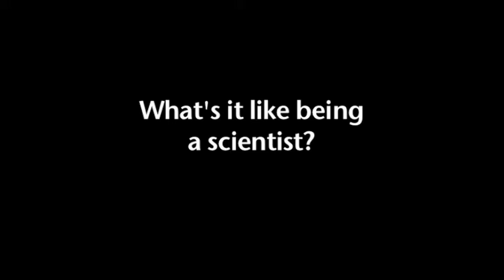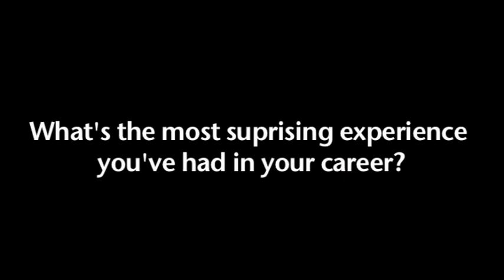Atmospheric sensing - Dr Melanie Collins | The Royal Society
Weather forecasts bring the output of advanced remote sensing to a wide audience.

Dr Melanie Collins from the Atmospheric sensing exhibit taking part in the 2012 Royal Society Summer Science Exhibition discusses her work.